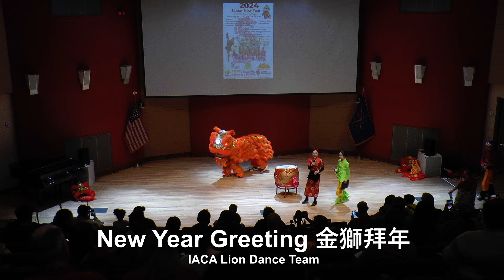01 金獅拜年 New Year Greeting IPL 240224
Performed by IACA Lion Dance Team